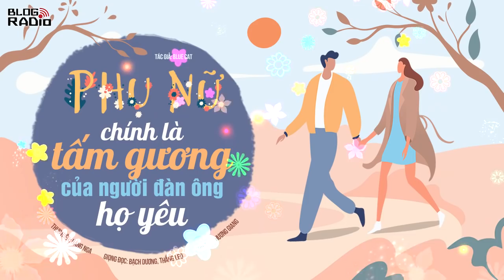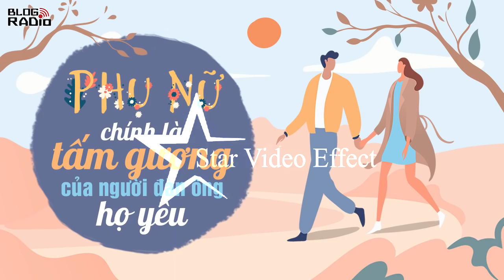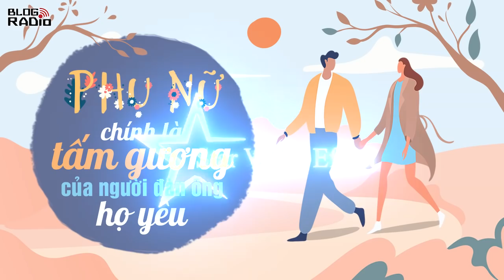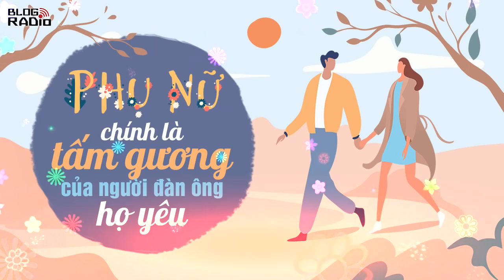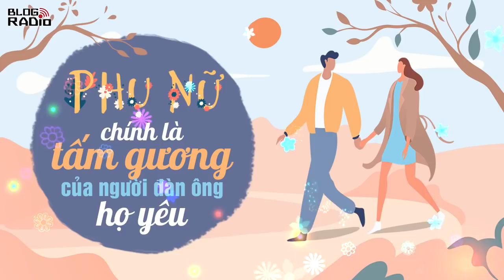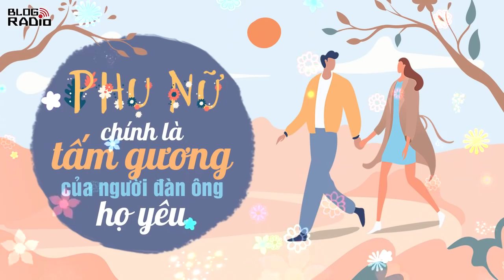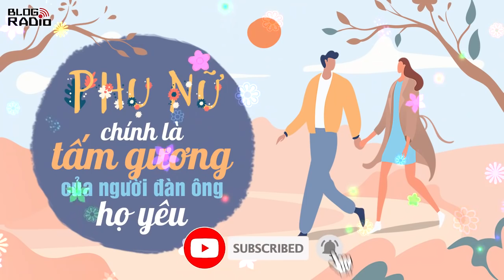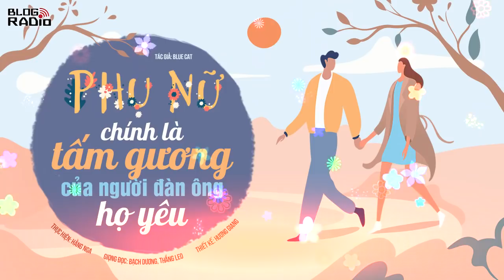Blog Radio 706: Phụ nữ chính là tấm gương của người đàn ông họ yêu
Muốn biết một người phụ nữ khi yêu có hạnh phúc hay không, hãy nhìn người đàn ông của cô ấy. Phụ nữ chính là tấm gương của người đàn ông họ yêu. Một người phụ nữ không tin vào tình yêu và luôn có thành kiến với đàn ông, chứng tỏ cô ấy chưa từng ở bên người đàn ông tốt. Trái lại, một người phụ nữ có thể đồng cảm, bao dung với đàn ông, chứng tỏ họ đã nhận được sự quan tâm, chăm sóc từ người đàn ông bên cạnh mình.
“Em bị sốt rồi, lười không mang áo mưa chứ gì? Thôi về phòng nghỉ đi, anh còn một ít thuốc, để anh lấy cho!”
Thế là Ly không cần phải đi mua nữa. Cô ngoan ngoãn uống thuốc Kiên đưa, sau đó ngồi chờ gã nấu cháo. Cảm giác ấm áp giống như được mẹ chăm sóc ngày ốm vậy. Ly nghĩ mà cảm động suýt khóc. Bây giờ cô mới thấy chị hôm bữa nói đúng thật, Kiên tuy hơi nhiều chuyện nhưng là người tốt.
“Dở quá.” Cô thều thào sau khi ăn được nửa bát.
Kiên dở khóc dở cười: “Vậy ói ra trả anh đi! Sao không bao giờ em nói được một câu tử tế hả?”
“Ước gì lúc nào em ốm cũng được ăn cháo anh nấu.”
Ly nói tỉnh bơ, sau đó đột nhiên cảm thấy vô cùng xấu hổ. Câu đó nghe cứ như một lời tỏ tình vậy. Tuy nhiên, Kiên không để ý lắm đến điều đó. Gã bảo:
“Thì lúc nào em ốm anh sẽ nấu cho em ăn thôi. Ủa sao lại khóc? Dở đến thế à?”
Ly bật cười trong khi đưa bàn tay quẹt nước mắt. Chính cô cũng không biết vì sao bỗng nhiên lại khóc. Vì cô nhận ra hình như mình đã yêu rồi chăng? Một tình yêu đến bất ngờ như cơn mưa đột ngột đổ xuống giữa trời nắng gắt, làm lòng người ngả nghiêng chao đảo.
Nhưng cũng dịu ngọt vô cùng.

Truyện ngắn: Trai tốt, trai xấu
Tác giả: Blue Cat
Giọng đọc: Bạch Dương, Thắng Leo
Thực hiện: Hằng Nga
Thiết kế: Hương Giang
📻 Blog Radio - Phát thanh xúc cảm của bạn!